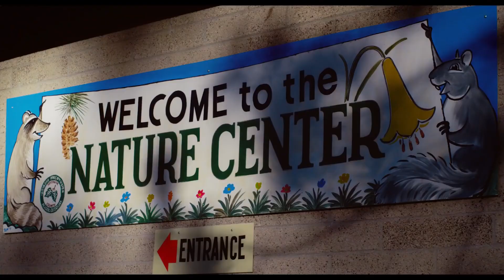Body at Brighton Rock (2019) movie official trailer [HD] - Watch the trailer now!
Body at Brighton Rock (2019) movie official trailer [HD]
Read our review of the Body at Brighton Rock (2019) movie

Captions/Subtitles: Danish, English, Finnish, German, Norwegian, Russian, Swedish

Copyright: Protostar Pictures (closed business)